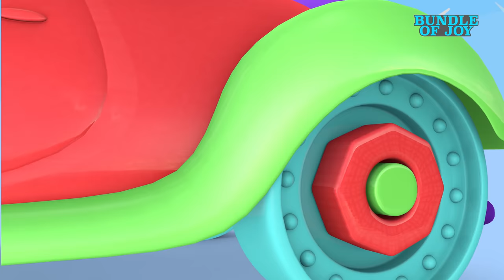The Fruit Friends Song - Baby Nursery Rhymes and Kids Songs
This Is The Way | Eat right | +more nursery rhymes and baby songs 4K by Bundle of Joy
Watch Blue Fish 4K Nursery Rhymes  and other baby songs for better Parenting and Kids Early Education and songs for babies.

We are happy to share our new learning rhyme wheels on the bus - Learn english with songs for children -
Kids videos or cartoon for kids are important for kids learning.
Kids can learn bath and good habits song nursery rhymes with educational videos by Bundle of Joy and esl.  We have collection of more the 25 rhymes for babies like baby shark, Old mac Donald, Baa Baa Black Sheep and more by Bundle of Joy

Blue Fish helps children to:
1. Easy Learning
2. Eat Right
3. Overall Growth
4. Respect other”